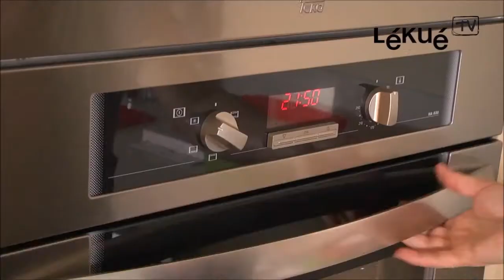Molde Gofres Lékué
Set de 2 moldes de la serie Celebrate de Lékué. Estos dos moldes de te permitirán preparar de una sola hornada 8 gofres. Haz tu masa para gofres dulce o salada y decóralos como quieras. Flexible, antiadherente y fácil de limpiar, apto lavavajillas. Silicona Platinum de alta calidad.